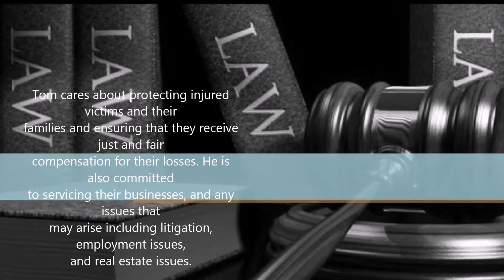Truck accident attorney in Circleville, OH - The Law Office of Tom Somos, LLC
Welcome to The Office of Tom Somos Law, LLC | Circleville, OH

Welcome to The Law Office of Tom Somos, LLC. Your first choice for an Attorney / Lawyer in the Circleville, Ohio area. Our law firm is dedicated to assisting those individuals and family members who are involved in automobile accidents to obtain the maximum compensation to which they are legally entitled to. We also protect individuals and their families involved in other personal injury cases including the following: